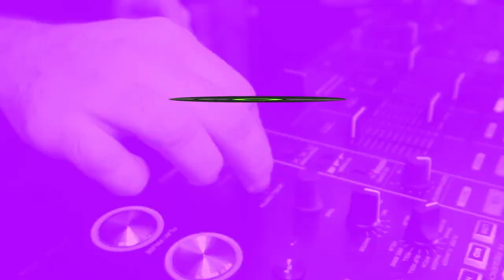House Music Bro | #22 | DANZA ALTERNATIVA II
House Music Bro hosted by Minow es un espacio enfocado al buen house y sus subgéneros con dj's invitados especiales y puro buen danzón.

01. Kerala dust - Closer
02. Kermesse, David Benjamin, Pedro Perelman, Gonzalo Urtizberea, Gustavo Gagliardo - Sunday Glide (Original Mix)
03. Sleazy McQueen - Teeny Lovin (Back To The Roots EP)
04. Koelle - The Void
05. Ulises - Pan Klub (Original Mix)
06. Rodrigo Gallardo feat. Fernando Milagros - El Abuelo (Los Suruba & Marcelo Burlon Remix)
07. Christos Fourkis feat. Silia - Me And You (Original Mix)
08. Nicolas Jaar - And I Say (Xinobi Edit)
09. Tibau - Melodia (Mollono.Bass Remix)
10. Gab Home - La Maison (Original Mix)
11. 11. Mark Alow - Luna Llena (Original Mix)
12. 12. Armonica, Toshi - Ngeke (andhim Remix)
13. 13. Sebbo - Elephanze ce Danze (Original Mix)
14. 14. Matthias Meyer - LA Strings (Original Mix)
15. 15. &ME - The Rapture Pt.ll
FTR